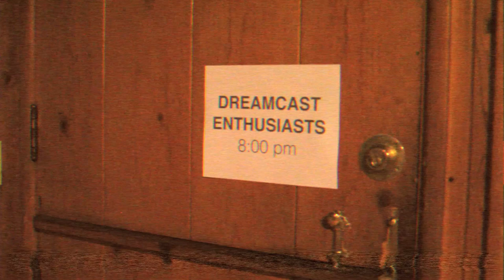Keith Apicary - Dreamcast 2 Song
Featuring Erika Rankin
Graham Mackie Sr.
Seth Barnatt
Daniel Weiss
Carlos Chaves
Jimmy Emanuel Escobar

Director of photography Josh Barnatt